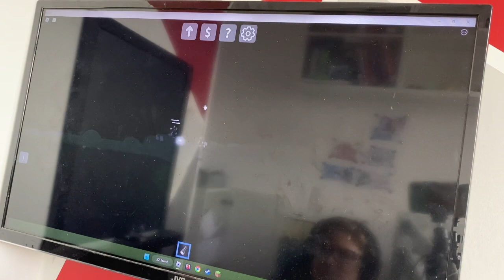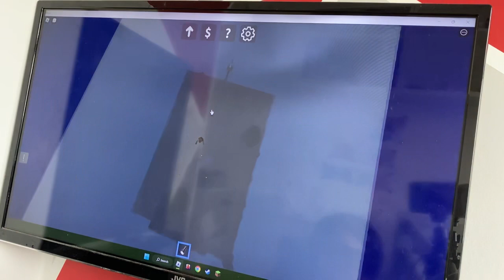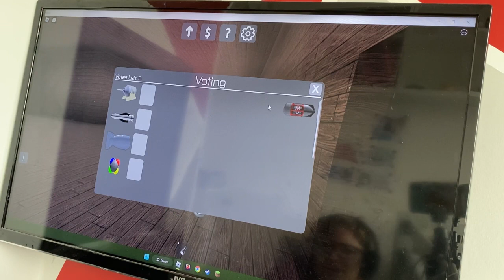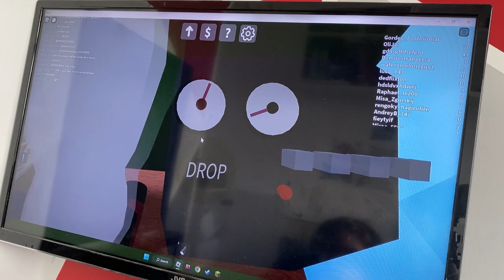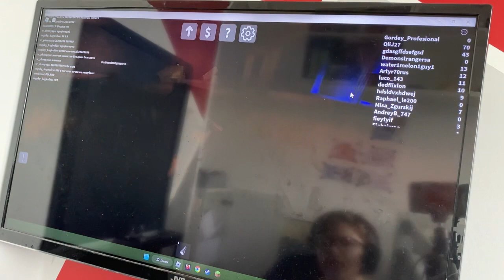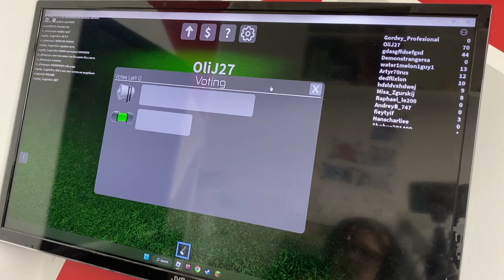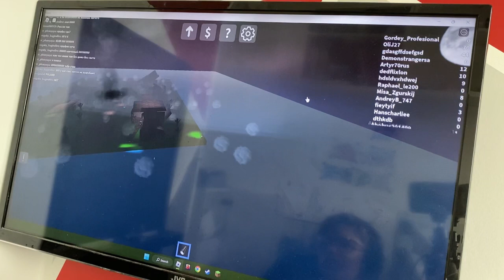Welsh trainspotter playz: nuke site